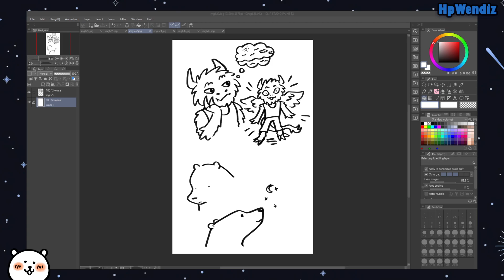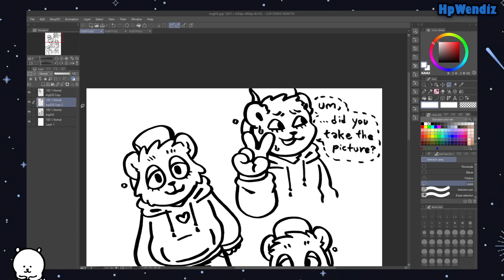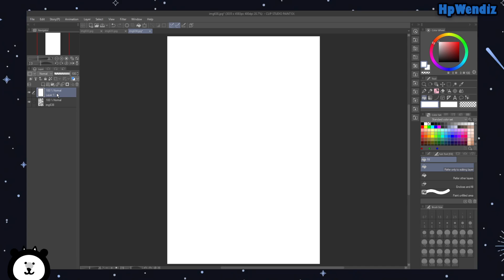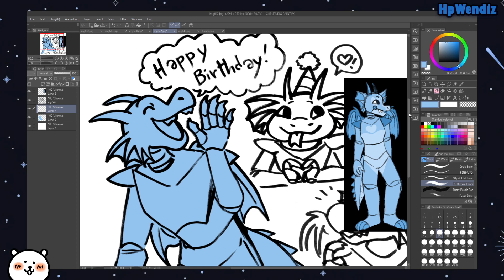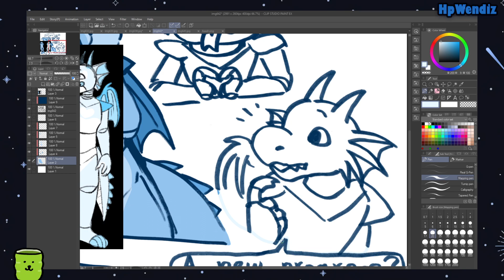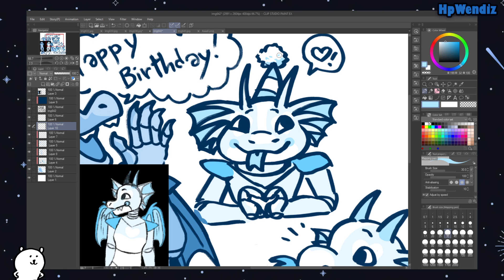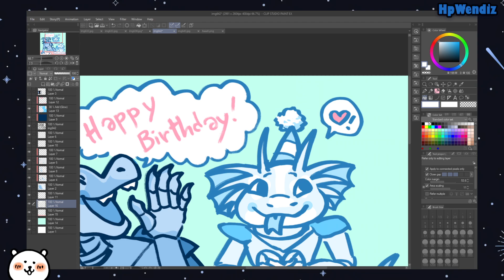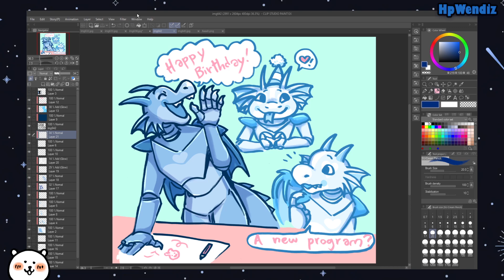💤 Woozy Wednesday - Doing some art! 💤